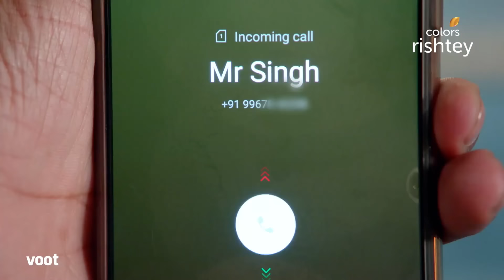Bepanah Pyaarr | बेपनाह प्यार | Ep. 111 | Raghbir's Financial Crisis | रघबीर को आई पैसों की दिक्कत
Raghbir chooses to gamble in order to divert his mind from Pragati. But his decision proves to be drastic as he loses a huge amount of money and property to the game! Moreover, the situation worsens when Pragati shows up at the casino and becomes a victim of insolence. Will Raghbir turn up to Pragati's defence?

Raghbir’s first wife is dead, he is about to marry his childhood friend but even before the ceremony begins another woman is already claiming he’s her husband! What exactly is the truth behind Raghbir’s complicated marital life? Did his first wife really die or was there more to her suspicious death? Is Raghbir as innocent as the situation makes him look like? A twisted tale of love, revenge and betrayal.